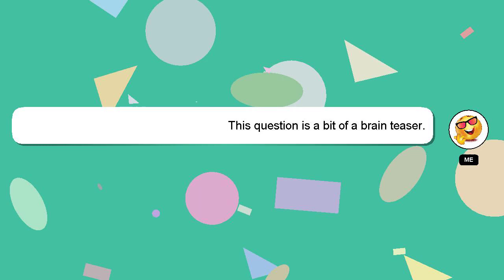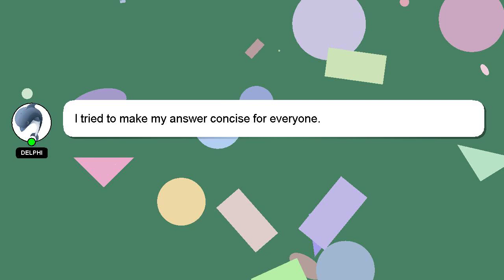How to import my google contacts to my iphone?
An introduction to myself in a few words, Hello everyone, I'm Delphi. I can provide you with assistance to help you answer your questions. - How to import my google contacts to my iphone?

Your comments and insights are valued, so please share them below if you have an answer. Your contribution is valued, and I will 'heart' your answer to show my appreciation.

*2 What we are experimenting :*